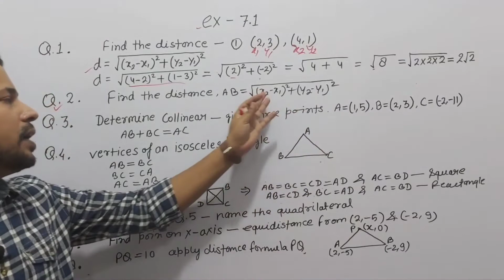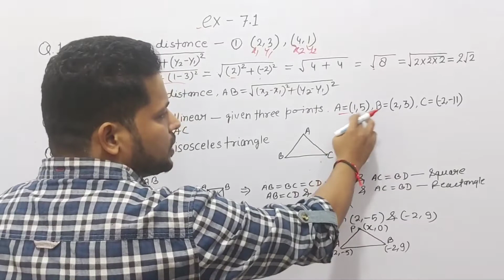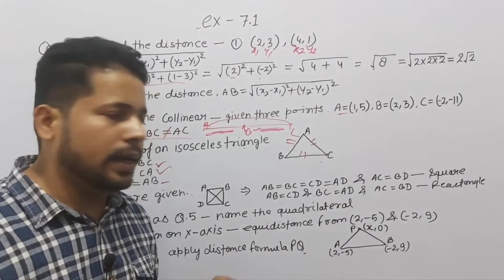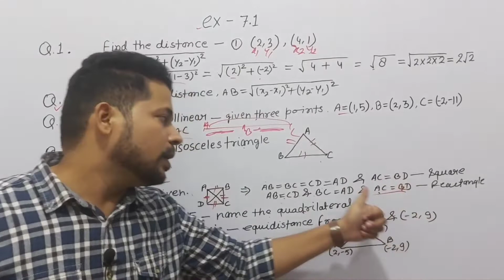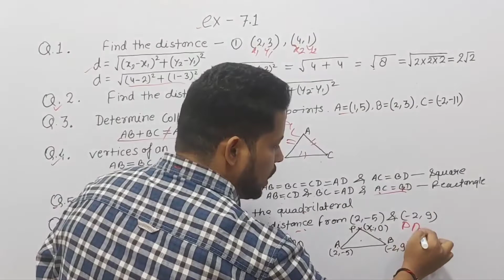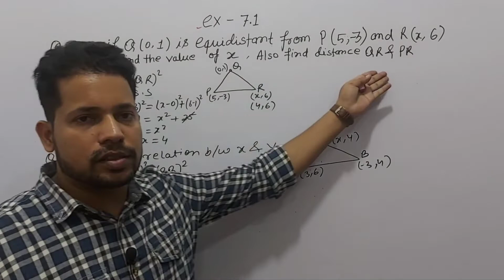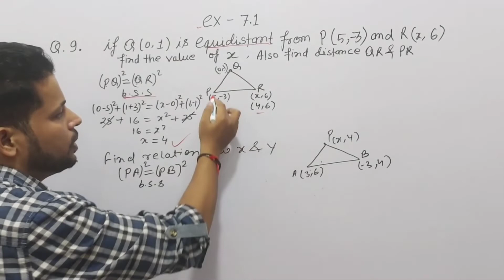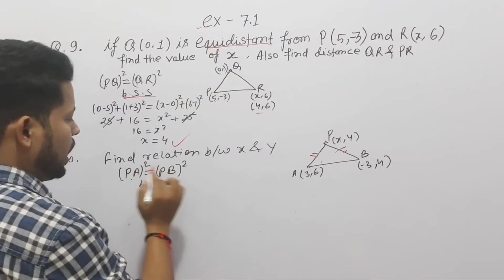coordinates geometry revision class 10, maths class 10 fast revision ex 7.1, class 10 maths revision